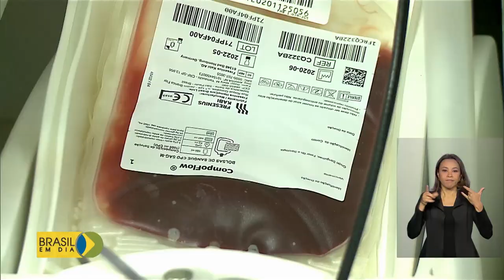Campanha incentiva a doação de sangue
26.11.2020 - Um gesto que salva vidas: durante essa semana, campanha incentiva a doação de sangue em tempos de pandemia, quando houve redução nos estoques do país.